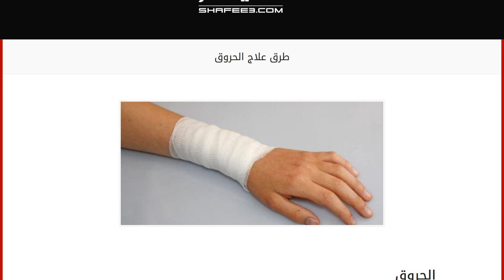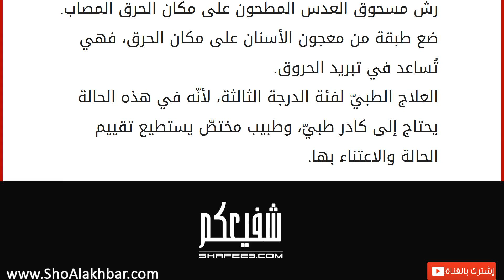طرق علاج الحروق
الحروق
يُعاني الكثير من الأشخاص من أنواع الحروق المختلفة التي تُصيبهم، وتعرف الحروق بأنّها إصابة في خلايا الجلد تؤدّي إلى تلفها؛ وتُعتبر الحروق البيتيّة أكثر انتشاراً ومن مسبّبات الحروق تعرّض الأجسام لمصادر حرارة ساخنة كأشعّة الشمس القويّة والحديد، أو سوائل ساخنة، أو احتكاك قويّ، أو النار، وتظهر باللّون المحمرّ، وتختلف أنواع الحروق عن بعضها تبعاً لسببها وشدّتها وذلك بحجم المساحة التي تشغلها الإصابة، وعادة ما يرافقها ارتفاع في درجة حرارة جلد المنطقة المصابة مع قابليتة الجلد للكشط، ويمكن للمصابين التعافي من الحروق دون وجود آثار جانبيّة. فئات الحروق حروق من الدرجة الأولى: تسبّب الحدّ الأدنى من تلف الجلد باعتبارها عروق سطحيّة لا تؤثّرعلى الطبقة الخارجيّة من الجلد، ومن علاماتها احمرار الجلد، والالتهاب الطفيف الذي يصاحبه ورم، وتقشر للجلد، ويمكن التعافي منها خلال فترة قصيرة من ثلاث أيام إلى ستّ أ